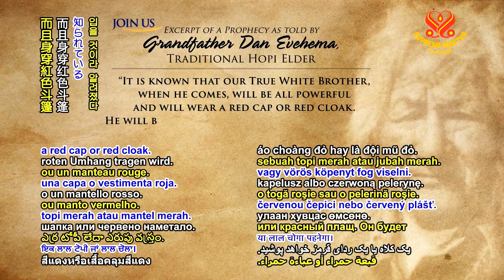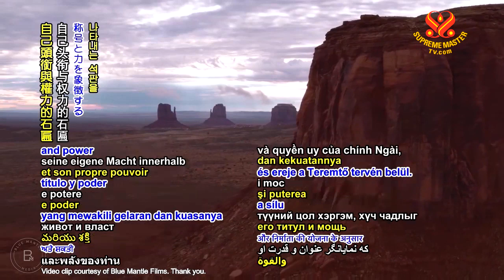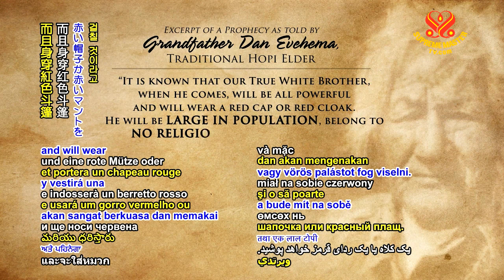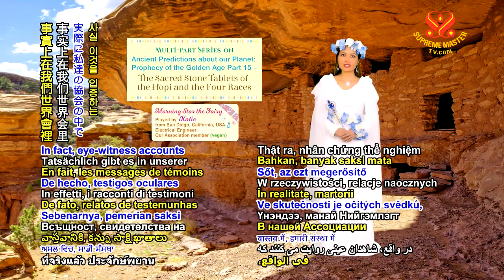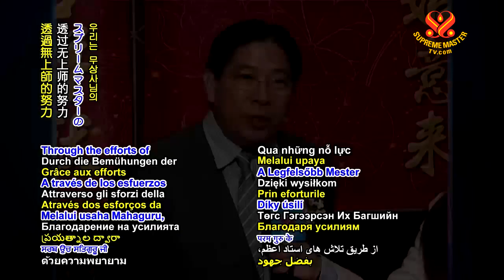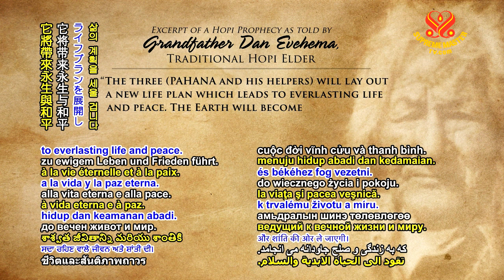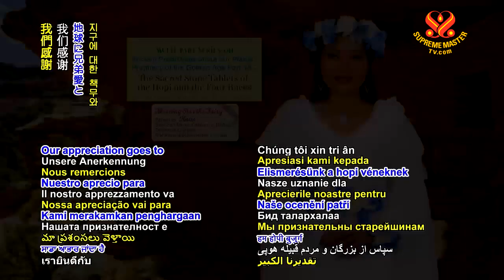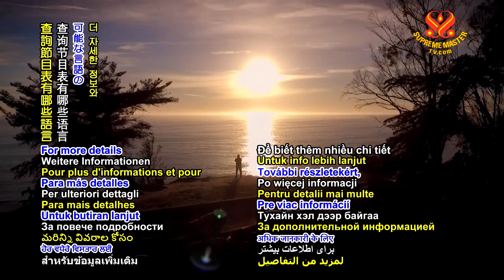Part 15 - Multi-part Series on Ancient Predictions about our Planet: Prophecy of the Golden Age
Multi-part Series on Ancient Predictions about our Planet:
Prophecy of the Golden Age
(Part 15)
~ The Sacred Stone Tablets of the Hopi and the Four Races ~

For more details and to check out our schedule for language availablility, please visit:
SupremeMasterTV.Com/AP
SupremeMasterTV.Com/schedule